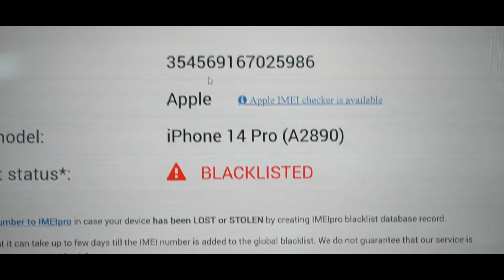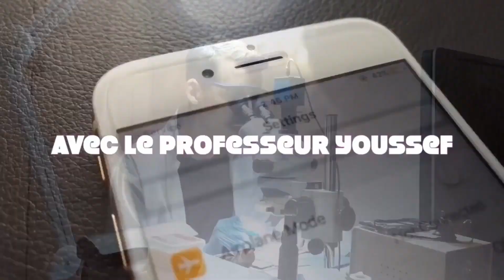Iphone 14 14 PRO MAX MAX BLACKLISTER " La Solution "✔️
Bonjour dans cette vidéo je vous propose une solution Je dé-blackliste un Iphone 14, 14 PRO, 14 PRO MAX " La solution " pour réparer un votre mobile bloqué par les opérateurs. je vous met en liens de notre site pour toutes demande de devis ou infos:
Vous pouvez nous joindre directement en boutique au 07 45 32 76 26